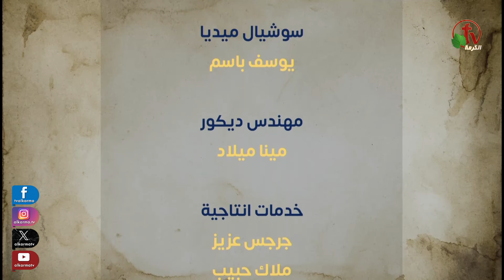برنامج يعود فيحيينا – "أحداث صادمة وأمجاد قادمة"- الاثنين 14 أكتوبر 2024- قناة الكرمة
برنامج "يعود فيحيينا - الاثنين 14 أكتوبر  2024- قناة الكرمة " - بث مباشر على شبكة قنوات الكرمة
برنامج لجمعية خلاص النفوس - بني سويف (مصر)
تقديم: الأخ باسم يوسف
 ضيوف الحلقة: الأخ إميل فوزي، الأخ بيتر ساويرس
عنوان الحلقة: أحداث صادمة وأمجاد قادمة
New Episode of "Return & Revive Us" program
 Live from the Association of Soul Salvation - Beni Suef (Egypt) - Broadcast on Alkarma TV Network- Monday Oct. 14, 2024
Host:  brother Bassem Youssef
Guests of the episode : brother Emil Fawzy, brother Peter Sawiris
Title: Shocking events and upcoming glories

برنامج "يعود فيحيينا" برنامج أسبوعي مباشر كل يوم اثنين
الساعة 5 مساءً بتوقيت القـــاهرة
الساعة 7  صباحًا بتوقيت كاليفورنيا
والثلاثاء الساعة 2  فجـــرًا بتوقيت ســيدني

00:00:00 التتر و بداية البرنامج
00:01:06 ترحيب و  الحلقة بعنوان احداث صادمة و امجاد قادمة
00:03:53 ترنيمة سد علينا الان
00:06:10 قراءة من اعمال الرسل 5:1 و مقدمة عن الحلقة
00:21:11 ترنيمة ربي راعي و سلامي
00:23:56 الرب معاك رغم كثرة الاوضاع الصادمة
00:28:51 فضيحة ابليس واولا صدمات الغش
00:39:19 ترنيمة قلبا نقيا طاهرا
00:42:30 مشهد كثرة انتشار حالات موت الشباب
00:55:36 ترنيمة وقت لما تكون صعابي
01:06:11 مشهد علاقة المصلحة بالمسيح لكن رفض شخصه
01:09:27 المشهد الصادم الثالث ان تري الناس الايات و العجائب كأنه وضع طبيعي
01:16:47 ترنيمة مالناش غيرك انت
01:18:55 صدمات الغيرة
01:27:26 ترنيمة انت تعرف ما في قلبي
01:29:21 حنيني لمن دعاني
01:31:05 حبس العامة
01:43:37 ترنيمة انا اناء اسود كسير عليل
01:47:18 مشهد حنقة القلب و صرير الاسنان علي الكنيسة و الابرار
01:53:18 ختام الحلقة
01:54:05 ترنيمة تناهي الليل